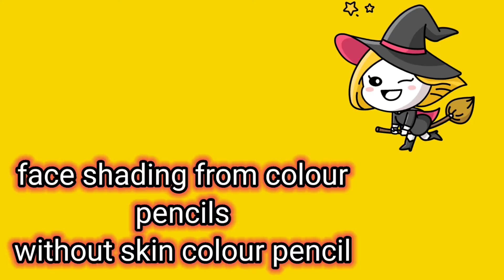face shading colour pencils without skin colour pencil drawing tutorial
Hey everyone
My name is anerao pravin sudam
I am professionally mbbs student at government medical College miraj
I hope you enjoy my drawing video if you like my video then hit like button ,share this video's to other people and don't forgot to subscribe my channel if this channel add somevalue in you life.

every drawing take about minimum 4 hour to complete it